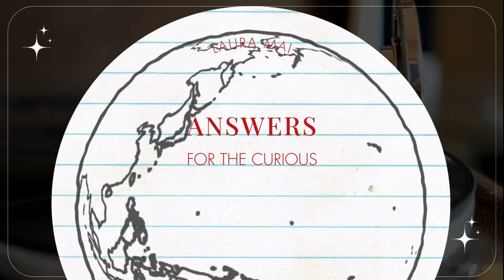It’s easy to be a great podcaster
Learn how to make a profitable podcast from scratch with 12 years of experience packed into 55 minutes of valuable tips and advice.

We'll go over: monetization, mindset and tools